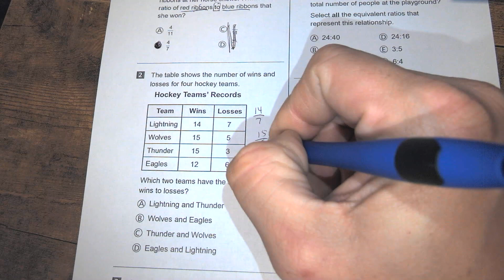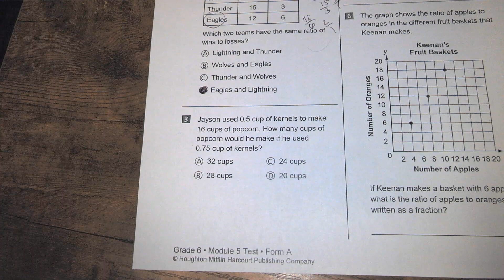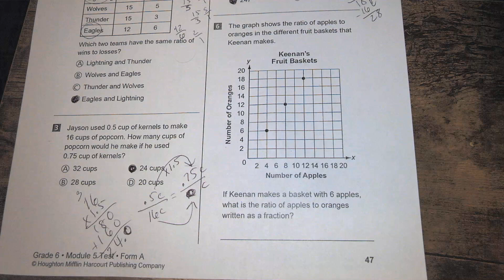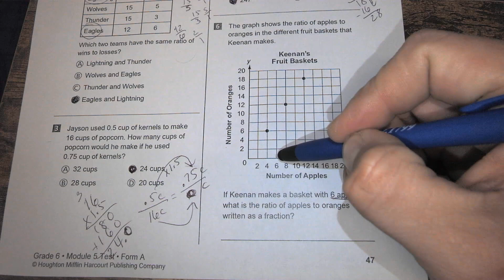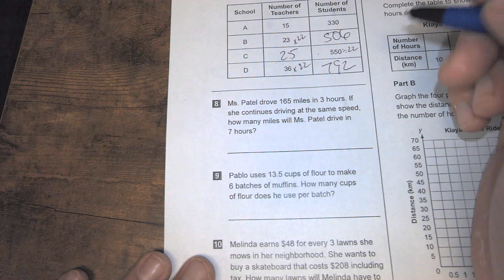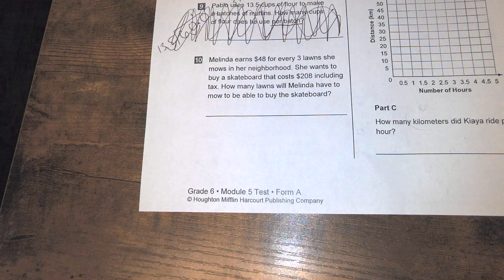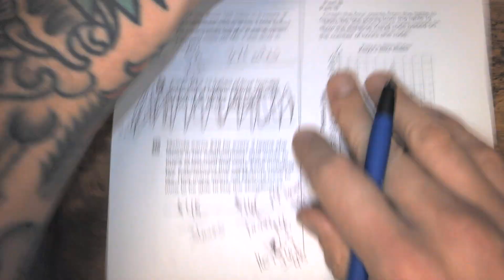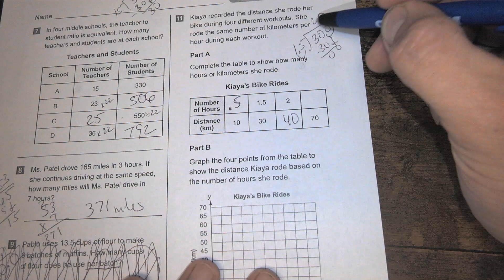Module 5 Review